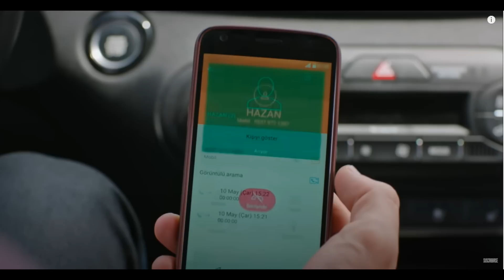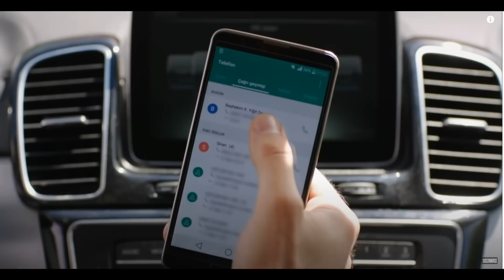fesf episode 37